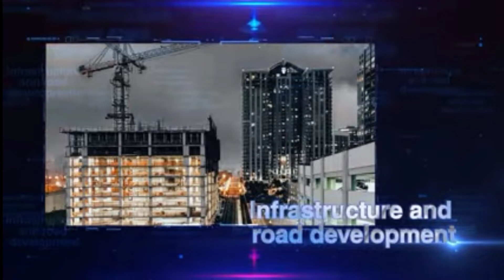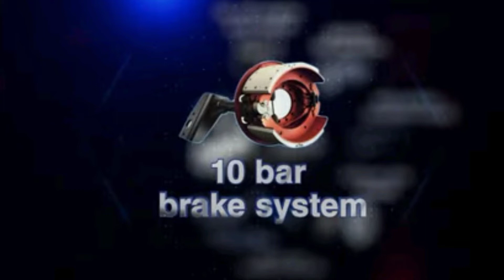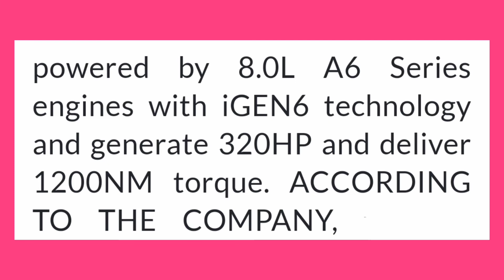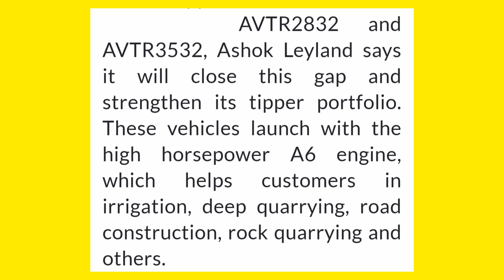AVTR 2832 BS6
major commercial vehicle manufacturer, Ashok Leyland, has recently launched a new bs6 range of AVTR tipper models with high horsepower, AVTR 2832 ...